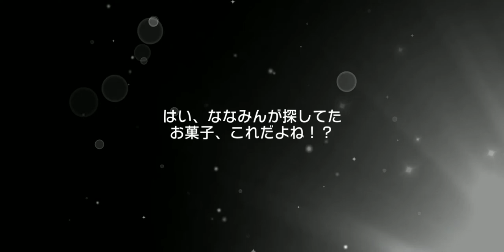【뱅드림】RAS 저격 성공? /열전! Beyond the Perfect 25연 가챠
(빠른 업로드를 위해 본 영상은 무편집으로 제작되었습니다)

RAS 1.5%, 통상 1.5%
확률은 절반, 과연 픽업 저격은 성공할 것인가...

0:14 와카나 레이 (레이야)
1:07 사토 마스키 (마스킹)
1:56 뉴바라 레오나 (파레오)

2:49 가챠 스타트

* Profile *
- スクフェス : 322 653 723 (Japan) / 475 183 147 (Global)
- スクスタ : 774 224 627 (Japan) / 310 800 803 (Global)
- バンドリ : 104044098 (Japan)